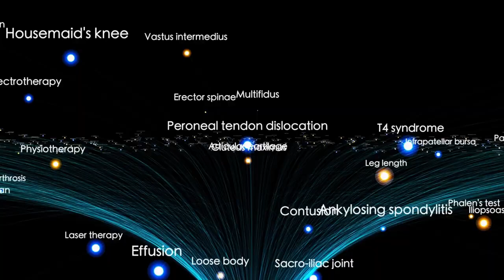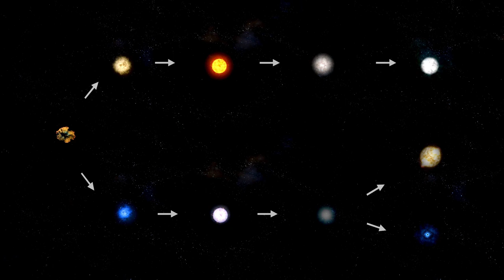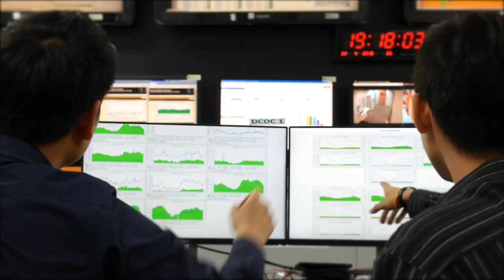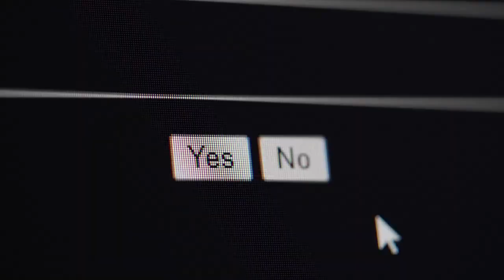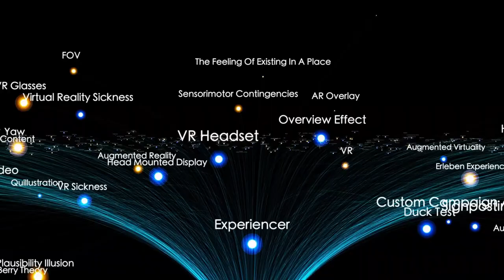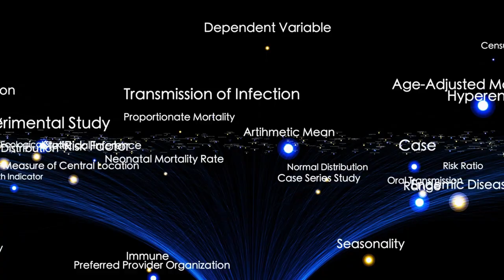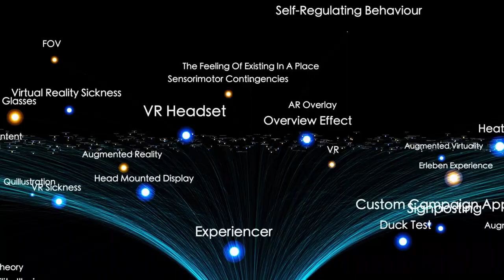James Webb Telescope Reveals the TRUE Size of the Universe